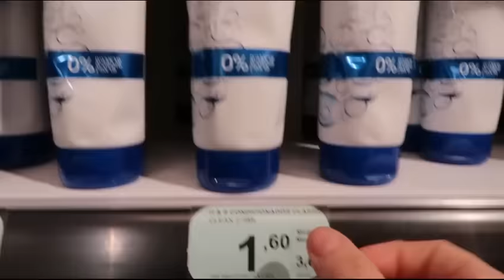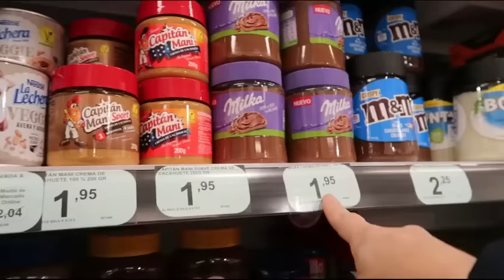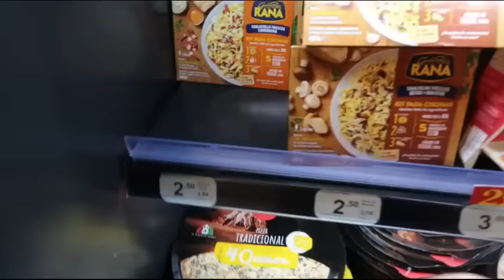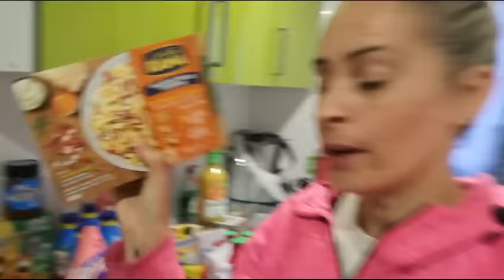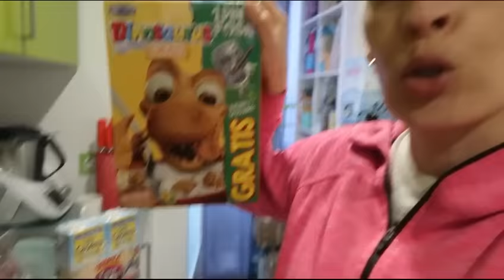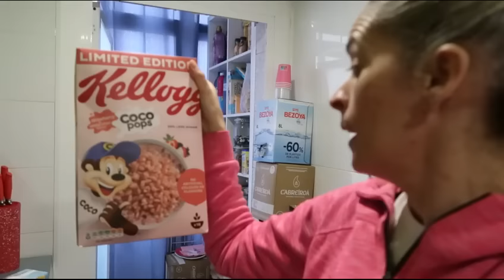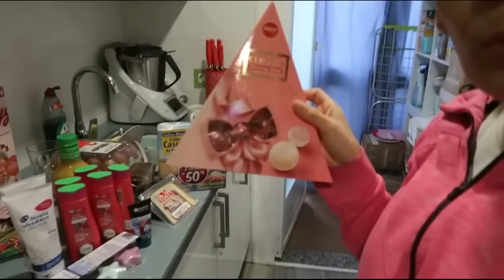NUEVOS CAMBIOS EN CASA 🏡!! CAMBIAMOS LA HABITACIÓN DE LOS CHICOS 👨‍👦‍👦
Hola familia! Si estáis interesados en el aspirador lo podéis adquirir en Amazon justo pulsándo este enlace⬇️

Oferta: Tineco iFloor3 Aspiradora Escoba en Seco y Húmedo, Inteligente, Pantalla digital, Autolimpieza, Sin Cables, Ligero y Potente, Silencioso y Recargable, Todo en uno, Friegasuelos, Multisuperficies